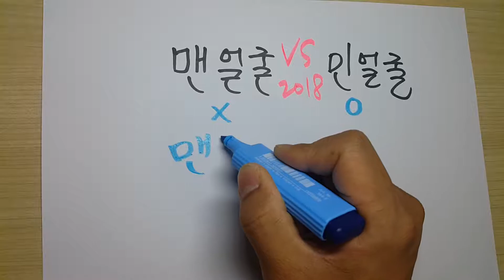맨얼굴 vs 민얼굴